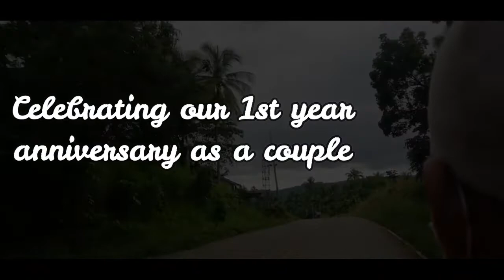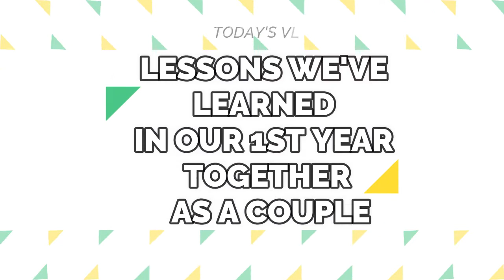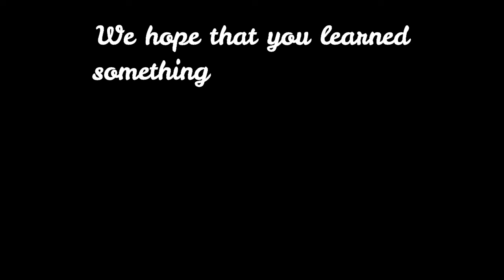1st Anniversary VLOG | Reflections: Lessons we have learned in our 1st year | Journey with TEAM B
Video recorded last August 21, 2020 :)

One year ago, I said yes to becoming his girlfriend and now that we are already married.. we would like to document the lessons we've learned so far.

Our first year was not easy,  we've learned these lessons the hard way because we're both stubborn and prideful but by God's grace, we are making it so far.

We give glory to our Lord for sustaining us, enjoy watching!

To our kids who will watch this years from now,
We want you to see our growth as your parents, we are not perfect but we are striving to be better everyday. Love you in advance hihi